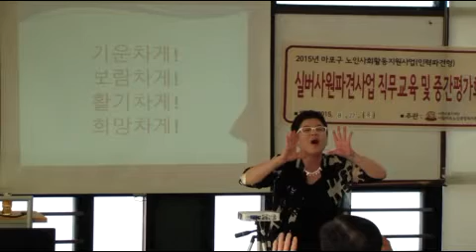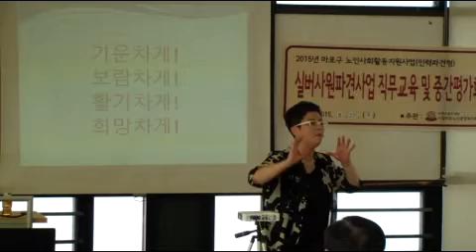노인일자리사업소양교육 전문강사,오소미oHo Entertainment & 국제행복미래연구소[전국대표1800-1332]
여러분의 행복을 응원합니다.